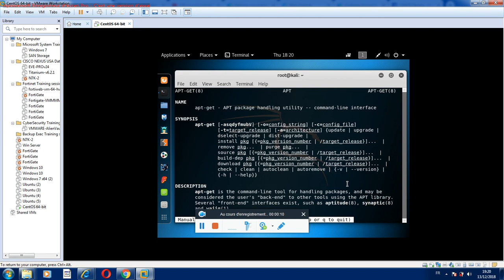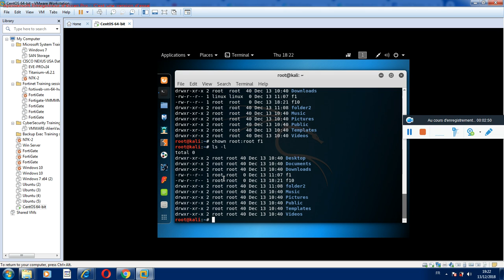File owners & group owners - 19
Linux MicroNuggets for Entry Level : File owners & group owners